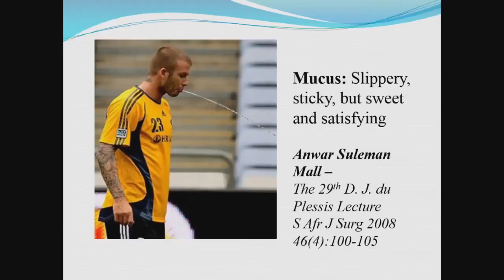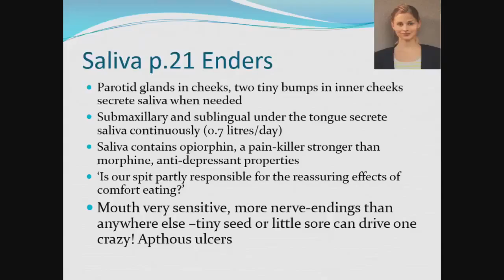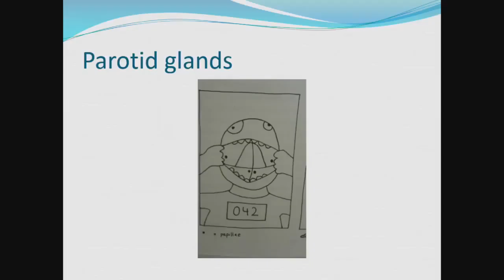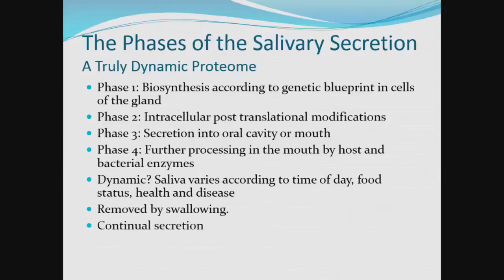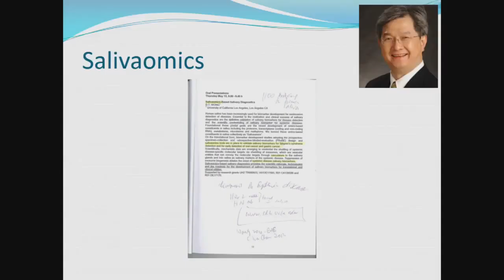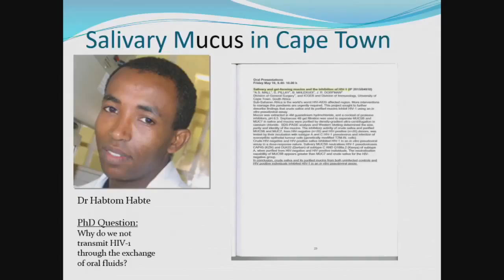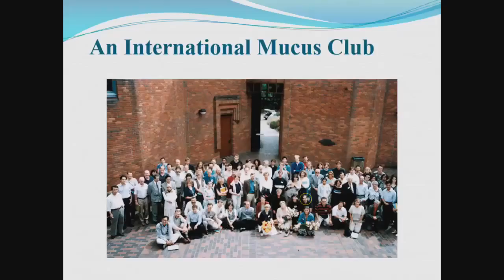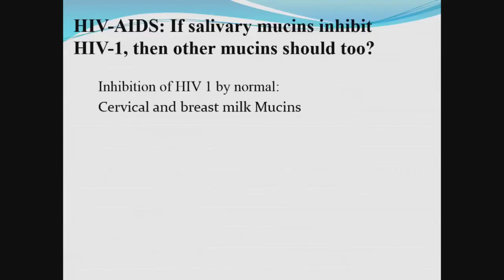THE GUT: ITS CONTENTS AND DISCONTENTS (2 of 5) Prof Anwar Mal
THE GUT: ITS CONTENTS AND DISCONTENTS (Lecture 2 of 5)

Professor Anwar Mall, acting Deputy Vice-Chancellor, University of Cape Town

LECTURE TITLES

1.  An overview of the gut
2.  The specialisation of the various organs of the gut
3.  Harmful and harmless gut bacteria
4.  The gut-brain axis
5.  The somatic marker hypothesis

Biologically we are a conglomeration of organ systems working in harmony with one another to ensure our survival. Humans are distinct from their animal cousins in their acquisition of consciousness. However, we, Homo sapiens sapiens, do belong to the animal kingdom. One of the major systems of the body is the gastrointestinal system, or gut, which physically and chemically breaks down food by digestion. Although the gut merely seems to be a continuous tubular structure from the mouth to the anus, its true complexity is in its various organs, each with its own environment and function. Ultimately the function of the gut is to extract and absorb nutrients from digested food to reach all parts of the body via the bloodstream, and to expel waste material by defecation. Understandably the gut is vulnerable to infection by harmful bacteria which cause damage and disease. However, very surprisingly, the gut also harbours large populations of commensal bacteria which play an important role in the survival of the organism. Even more intriguing is a gut-brain axis, implying that this hollow tube has elements of a nervous system in communication with the brain, thus regulating behaviour and ensuring a sense of individual well-being. These lectures will describe the very different environments, structure and function of different parts of the gut, its resistance to regular chemical and physical assaults, its healing mechanisms and its role in behaviour, all to ensure our survival.

UCT Summer School 2016